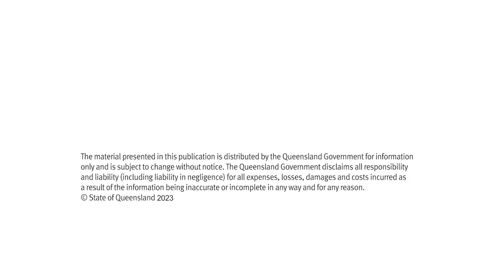Work Well Awards 2023 - John Kenworthy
Category seven ¬– Injured worker achievement award

This award recognises an individual's successful rehabilitation and stay at/return to work following a work-related injury.